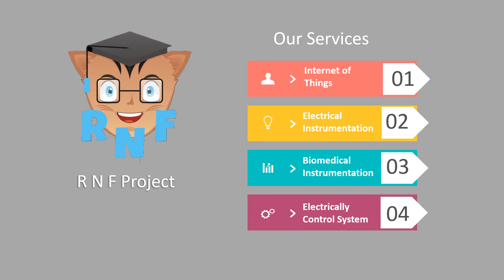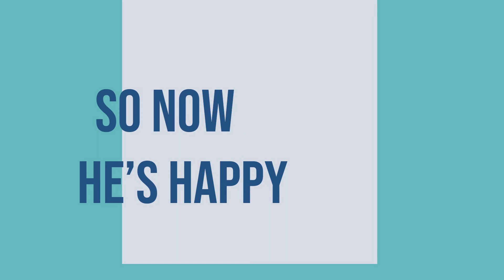RnF Project : Develop Ur Skills and Growth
RnF Project :
1. Electrical Control System
2. Electrical Instrumentation
3. Biomedical Instrumentation
4. Internet of Things
5. Android Apps